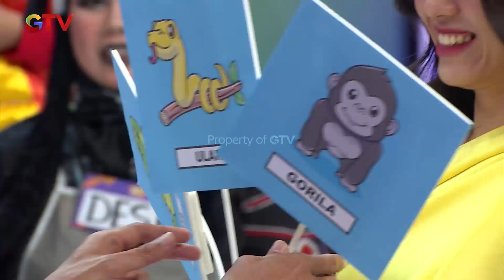Kasian Impiannya Hangus Begitu Saja - Super Deal Indonesia